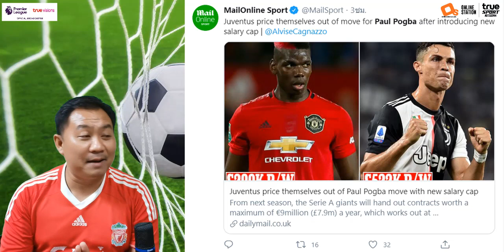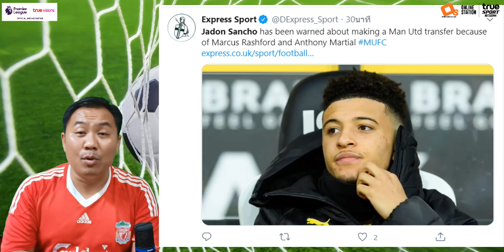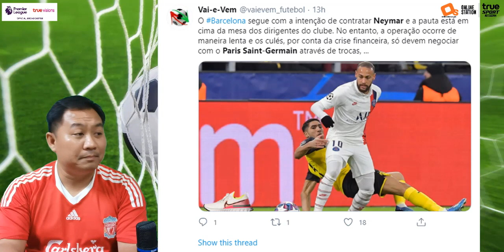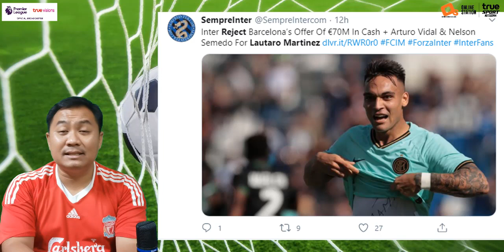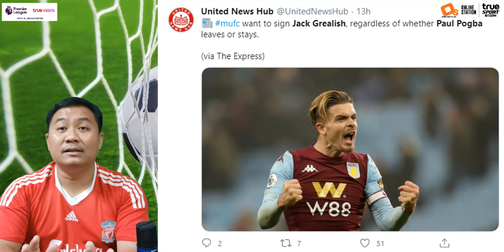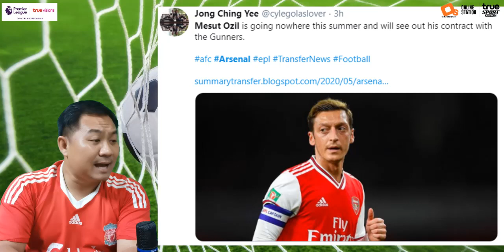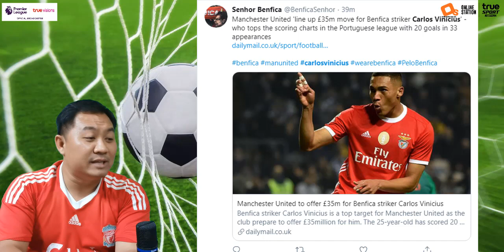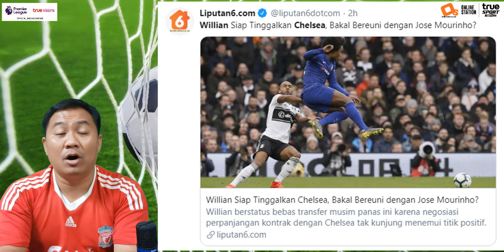สรุปข่าวการย้ายทีม ล่าสุด 12 พ.ค. 63 เวลา 23.35 น. - ยูเว่ลดค่าเหนื่อยนักเตะ ถ้าป็อคบาย้ายลด 50%